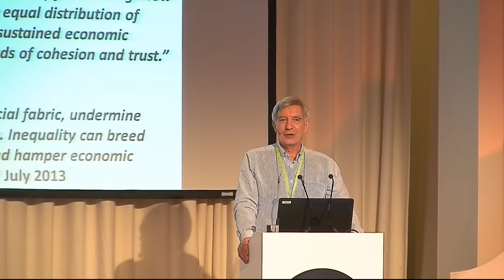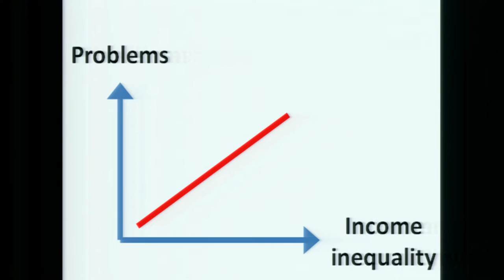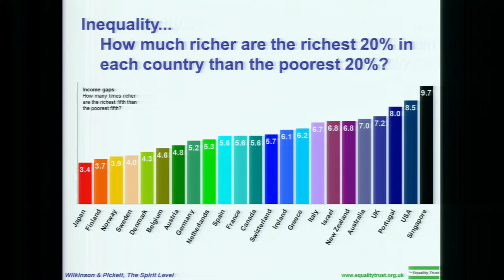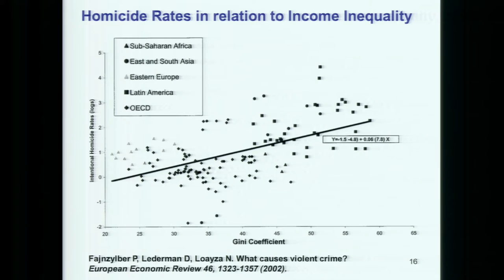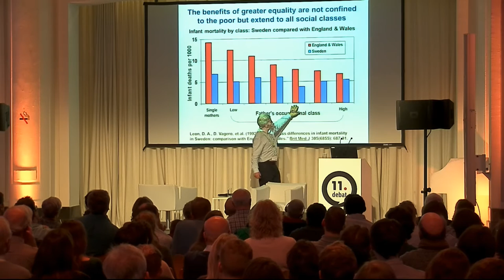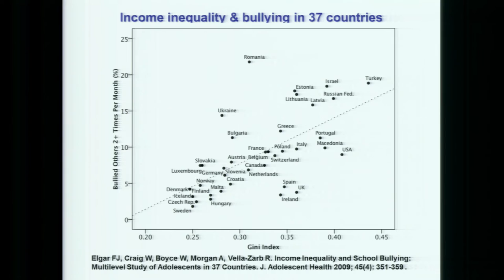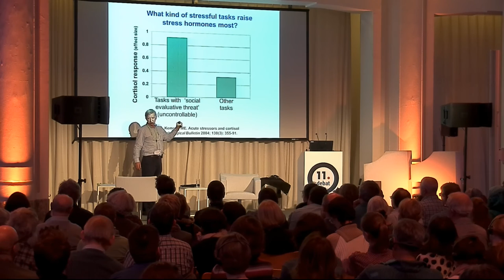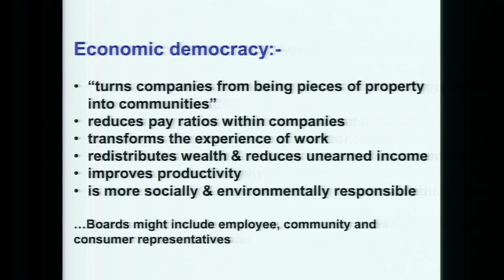Prof. Richard G. Wilkinson on inequality - pt. 1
Lecture by Professor Richard Wilkinson on inequality.
Recorded on November 19th in Bozar, Brussels.